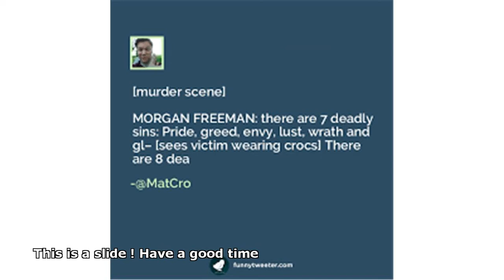7 deadly sins morgan freeman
7 deadly sins morgan freeman
 7 deadly sins morgan freeman